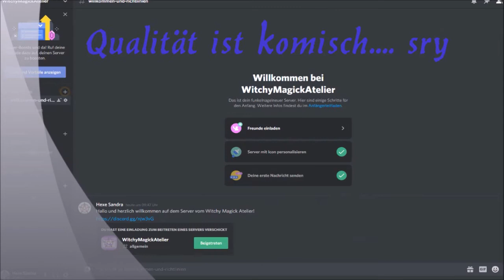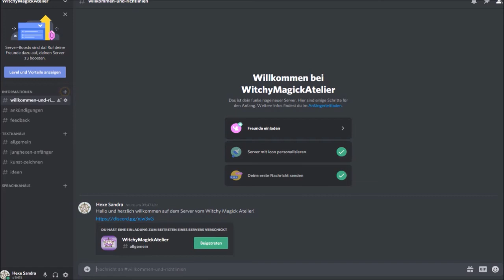Hexe Sandra auf Discord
Kein Server nötig, keine Kosten. Einfach joinen.

Meine Bücher auf Amazon

E
Bleibt aktuell und informiert